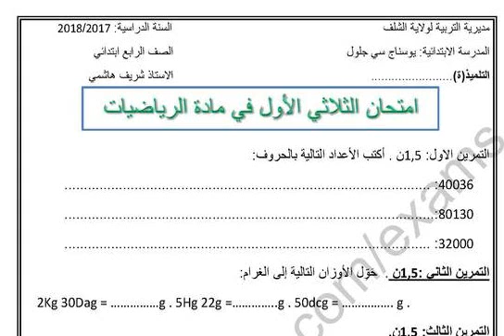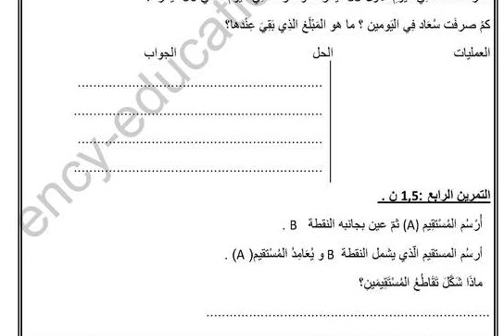نموذج امتحان الفصل الأول الرياضيات للسنة 4 ابتدائي الجيل الثاني